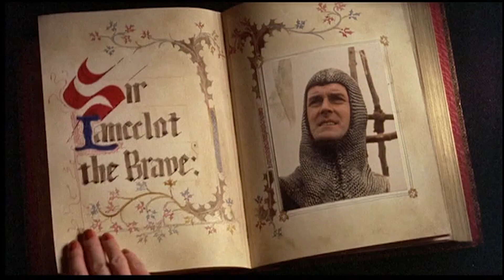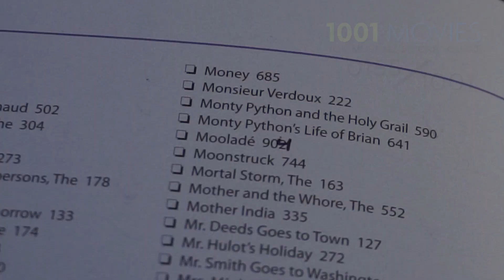MONTY PYTHON AND THE HOLY GRAIL | 1001 Movie Challenge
Movie #: 156/1001

Follow me on Stardust: @moviechecklist